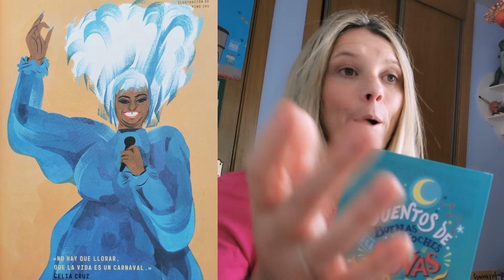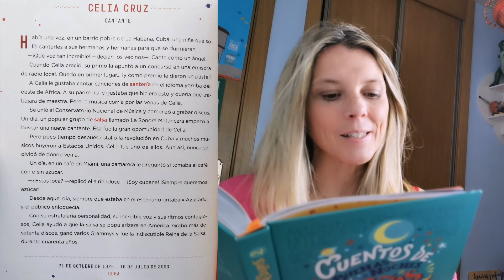CELIA CRUZ | Cuentos de Buenas Noches Para Niñas Rebeldes 2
El cuento lo terminé y al ver que las historias resultaban tan interesante, decidí volver y aquí estoy, leyendo las 100 historias del Cuentos de Buenas Noches para niñas Rebeldes 2.

En el vídeo de hoy os leo la historia de Celia Cruz. Cantante.

Libro: Cuentos de Buenas Noches para Niñas Rebeldes 2.
Autoras: Elena Favilli y Francesca Cavallo
Editado por: Editorial Destino